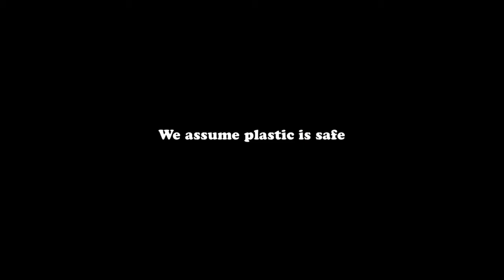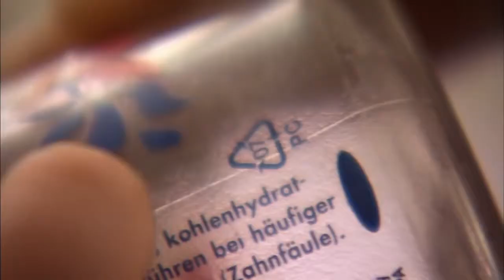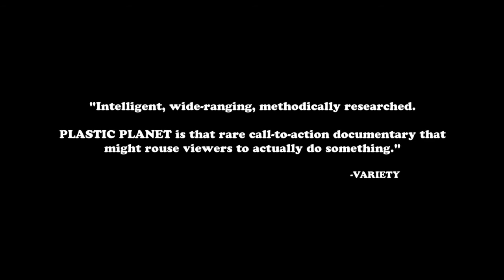Plastic Planet - Trailer English